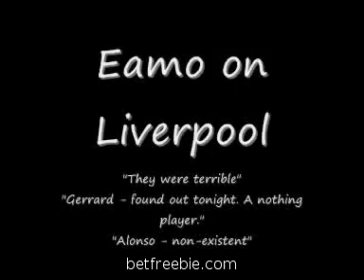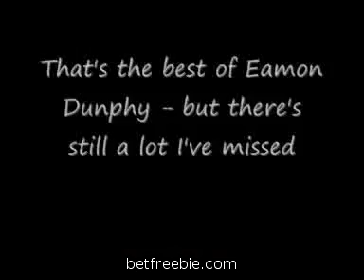MUST SEE The Best of Eamon Dunphy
Here is a compilations of some of my favourite Eamon Dunphy rants. For those of you unfamiliar with the Dunph this is one of Ireland 39 s most controversial pundits he 39 s big mouthed opinionated and would argue with a lamp post if given the opportunity. Agree with him or not Eamo is always great fun to listen to. Even though I disagree with Eamon a lot I still find some of his rants hilarious. That 39 s why I 39 ve compiled this list of excerpts so that you can see what the man himself is like. There are still a great many Dunphy classics that I could not find but what is in this video is all I could squeeze into 10 minutes anyway.This is just a bit of fun so don 39 t go starting hateful arguments just because you disagree with what he said or he bashed your team. Personally I think most of the stuff he says in this video is absolute rubbish which is exactly why it 39 s fitting for an Eamon Dunphy video That said I 39 ll be deleting any hateful comments and misbehaviour by wind up merchants. You 39 ve been warned Sit back and enjoy.Here 39 s a list of classic Eamon Dunphy quotes.On Rio Ferdinand:Ferdinand is a clown. He was a liability for thefirst goal and he is always a liability. It was Jan Vennegoor ofHesselink against Rio Ferdinand of Barclays Bank.a trampOn Fabio Cannavarro:If Rio Ferdinand is worth 100 000 a week thenthis guy is worth 100 million . . . . . a dayOn Luis Garcia:They Liverpool should put Garcia where he belongs in the dustbin.On Cristiano Ronaldo:The way Ronaldo clicks his heels is the most wicked thing in the game. a simple cheat or Poof ball.On Kevin Kilbane:Kilbane 39 s head is better than his feet. If only he had three heads one on the end of each leg.On Michael Carrick:Carrick was signed for Spurs a few years back for 3m. That 39 s the level he is at. He is a nothing player. He is one paced. He doesn 39 t have the personality to always get on the ball like a United player should. On the Alex Ferguson and Gordon Strachan feud:Eamon: Scots they 39 re either nice or they 39 re horrid and these two are horrid. Bill: The Scots wont like that Eamon that 39 s bordering on racism. Eamon: Its not racism its ethnic criticism Bill.On the very hostile boardroom at Real Madrid:Bill Bill... those directors over there are on another planet. They 39 re on mushrooms or something...THEY 39 RE ON ACID BILL On John Hartson:Bill Hartson is not a 7million pound player...its a disgrace a shambles This is the state of football today Bill. I have a clip here of why Hartson is NOT a 7million player. Roll it there Bill literally 1 second in to the clip OKAY HOLD IT THERE BILL draws a circle around Hartson 39 s arse Bill that is NOT the arse of a 7million player 39 39 On Liverpool vs Barcelona:I was hoping in the last fifteen minutes that Barcelona would beat them. I 39 ve made my mind up on Benitez tonight. He 39 s a nice man but he 39 s got a huge negative streak running through him. Liverpool was terrible in the second half. They didn 39 t play football. If that was a concert you 39 d boo. Gerrard: found out. A nothing player. They were terrible. Terrible.On Harry Kewell:Kewell should have been yanked off the pitch at half time and put in a hot bath a boiling hot bath.Fat and a clown. A fat clown for all to seeOn Djibril Cisse:Here we have Cisse right wing attempts to put in a cross BANG...hits the full back again BANG hits the full back BANG...off the full back again and once more BANG...smacks the full back again. Millions of euro and he can 39 t clear the first man I mean...what 39 s he trying to do to the full back here Kill him On Sergio Ramos:He 39 s a nothing player he 39 s like Paul McShane on steroids costs more but just as likely to get you shot in the head.Before Man United hammered Roma 7 1:O 39 shea not good enough Ferdinand and Brown dodgy Ronaldo a puff ball Fletcher and Carrick nothing players Rooney has never done it on the big stage.On Barcelona:After watching Watford against Manchester City last night that waslike a bubblebath. It was beautiful.On Garth Crooks and Sven Goran Eriksson:ha ha ha that 39 s the first time you 39 ll see sex between 2 men liveon the BBCDuring the coverage of Euro 2004:You need dictatorships and poverty to produce great footballers.